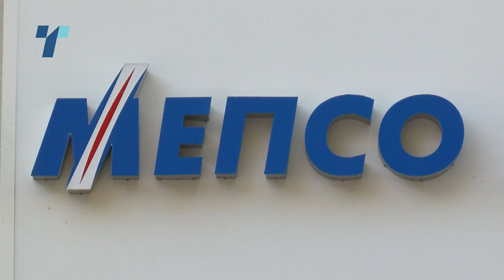Владата се фали- земјата успешно ја пребродила енергетската криза, бизнисот бара одговорност